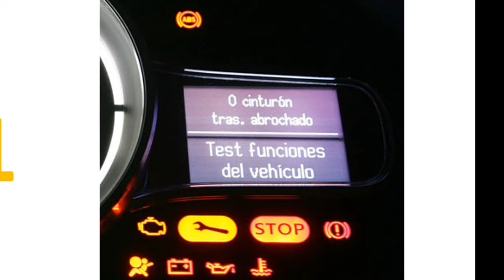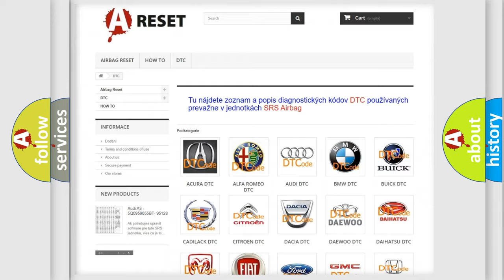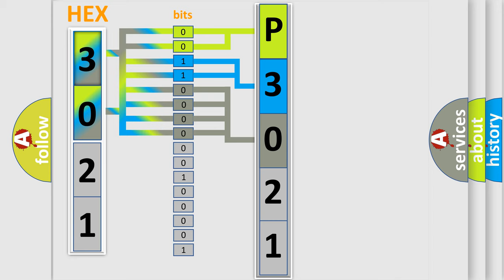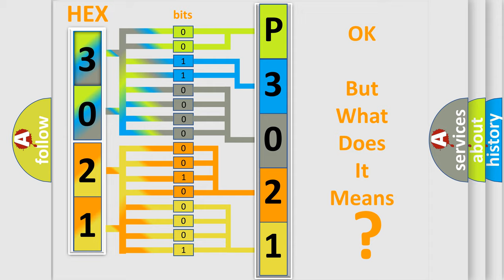DTC Nissan P3021-123 Short Explanation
Contents:
0:21 Basic DTC analysis according to OBD2 protocol standard.
1:48 Insight into programming
2:58 A diagnostically understandable description of the Diagnostic Trouble Code
3:05 Basic error definition

Make
Nissan
Code
P3021 123
Definition
TONE WHEEL TEETH COUNT RANGE PERFORMANCE
Description
Ignition on The DTC will set if the stored tone wheel tooth count is out of range
Cause
TONE RING or AXLE SIZE MISMATCHANTI-LOCK BRAKE MODULE